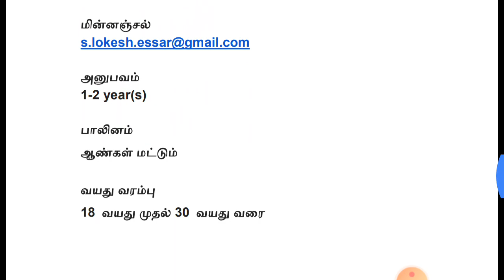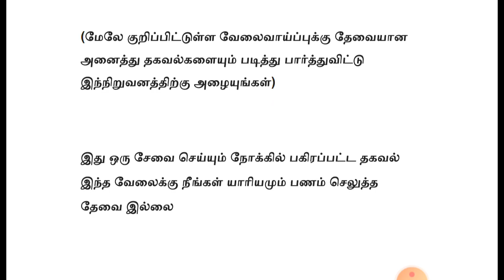Chennai Jobs 2020 | சென்னை மாவட்ட வேலை 2020 | Private Jobs 2020 | Tamil | tamilnadujobs2020 | tnjobs